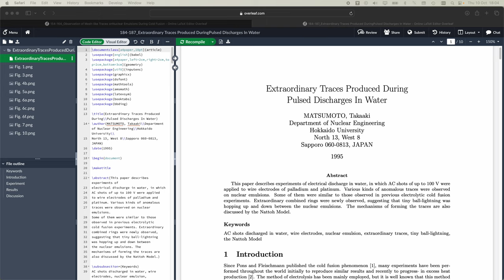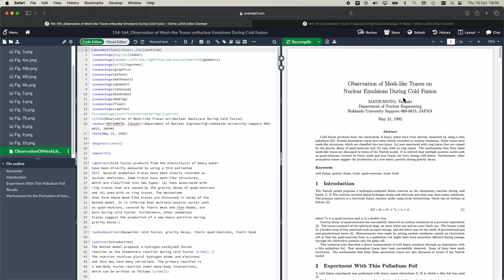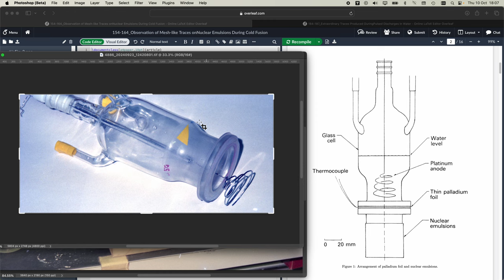Matsumoto - Book re-mastering sneak peek 02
Here is a quick look at a few more ways in which the remastered book "Steps to the Discovery of Electro-Nuclear Collapse" will be massively improved.

Please look out for the Kickstarter and help make this happen.

BANK: HSBC
Branch Address: 153 North Street Brighton, East Sussex, BN1 1SW
Account Name: Quantum Heat C.I.C
Sort Code: 40-14-03
Acc No.: 12631571
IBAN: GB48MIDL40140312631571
SWIFTBIC: MIDLGB22